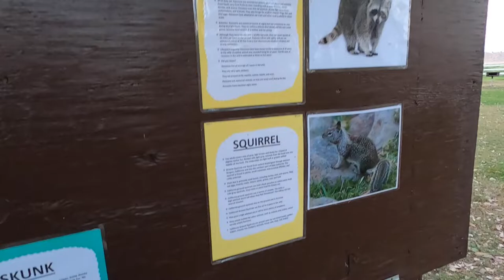Update On Bill's Mom's Fall At Party & Hot Time At Thousand Trails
Here is the update on how Bill's mother is doing after her fall at the party. Also, It's been too hot lately to play at the Thousand Trails campground but  temperature dipped from 108 to 100. That was good enough to go. Have an awesome day, Billisa